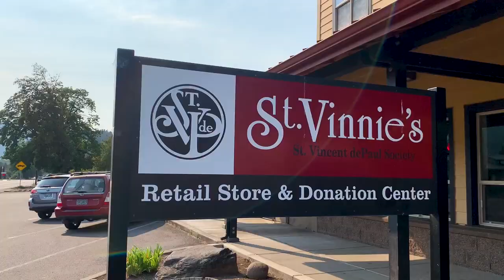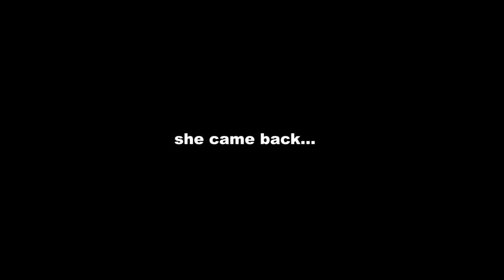Living in a School Bus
Why Did We Buy 2001 School Bus? We bought a skoolie to take it on the sickest longboarding road trip the world has ever seen. We start our tour in Seattle Washington then head to Portland Oregon, San Francisco California, Salt Lake City Utah,  Phoenix Arizona, Los Angeles California.

If you want to learn how to skate. Win some Seek Discomfort gear or just make new friends. Come hang out when we are in your city.

Stay Updated On IG FOLLOW!

🌟 Aug 13-15 | Seattle, WA
Aug 16 | Tacoma, WA
Aug 17 | Kennewick, WA
Aug 18 | Maryhill Loops Road, WA
🌟 Aug 20-22 | Portland, OR
Aug 22 | Salem, OR
Aug 24 | Eugene, OR
Aug 25 | Sacramento, CA
🌟 Aug 27 -29 | San Francisco, CA
Aug 30-31 | Yosemite National Park, CA
Sep 1 | Tahoe City, CA
🌟 Sept 3-5 | Salt Lake City, UT
Sept 6 | Grand Canyon, AZ
Sept 7 | Vegas, NV
Sept 9 | Tucson, AZ
🌟 Sept 10-12 | Phoenix, AZ
Sept 13 | San Diego, CA
Sept 14 | San Clemente, CA
Sept 15 | Santa Barbara, CA
🌟 Sept 17-19 | Los Angeles, CA

Use the ChallegeBrooke to send me any ideas you might have for videos I should do next!

In the next video, I face my biggest fear!